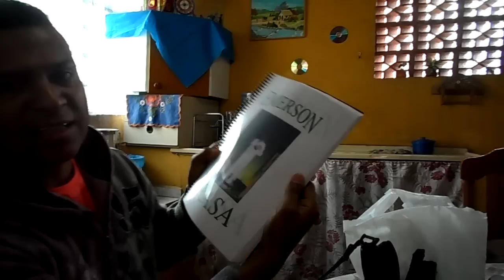Soltadinha na Batida exercicio.